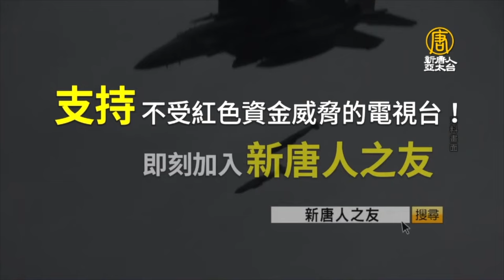2024年醞釀巨變🔥導致蘇聯解體的結構性問題，正在中國發生❗俄烏戰爭將決定俄是否退出強國行列💥｜文昭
2024年醞釀巨變🔥俄烏戰爭將決定俄是否退出強國行列❗致蘇聯解體的結構性問題，正在中國發生💥⬇⬇⬇